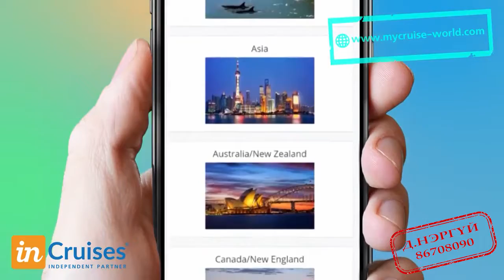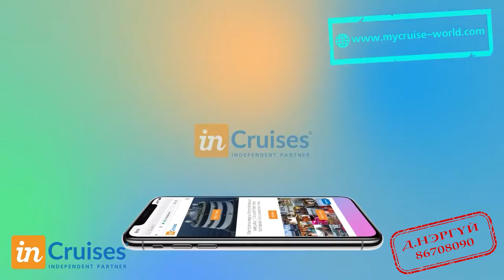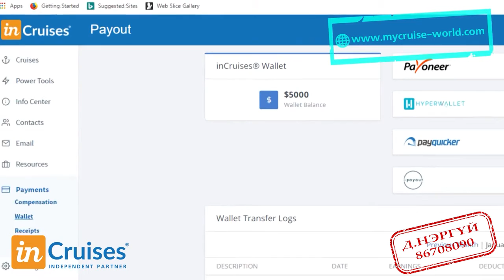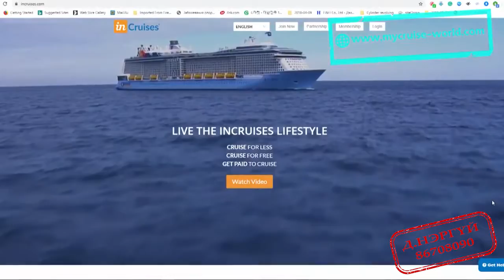Incruises taniltsuulga Nergui